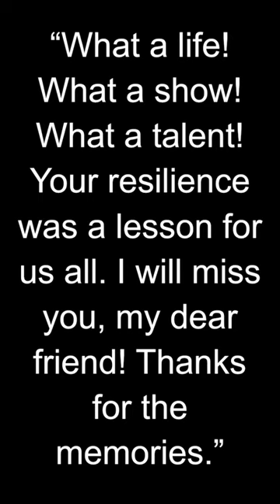Lionel Richie about Tina Turner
Lionel Richie is an American singer, songwriter, musician, and record producer. He was born on June 20, 1949, in Tuskegee, Alabama, United States. Richie has had a highly successful career spanning several decades and has achieved worldwide recognition for his soulful ballads and pop songs.

Richie first gained fame as the lead vocalist of the soul and funk band Commodores in the 1970s. The Commodores released several hit songs during that time, including "Three Times a Lady," "Easy," and "Brick House." Lionel Richie eventually embarked on a solo career in the early 1980s and went on to become one of the most successful artists of that decade.

Some of Lionel Richie's most popular solo hits include "Hello," "All Night Long (All Night)," "Say You, Say Me," "Dancing on the Ceiling," and "Endless Love" (a duet with Diana Ross). His music combines elements of pop, R&B, soul, and adult contemporary genres.

In addition to his successful music career, Lionel Richie has also been recognized with numerous awards and accolades, including Grammy Awards, American Music Awards, and a Golden Globe. He has sold over 100 million records worldwide and is considered one of the best-selling artists of all time.

Lionel Richie continues to perform and release new music, captivating audiences around the world with his distinctive voice and timeless songs.